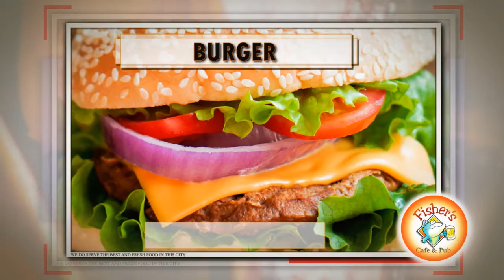Fisher's Cafe & Pub - Local Restaurant in Peninsula, OH 44264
1607 Main Street
Peninsula, OH 44264

Welcome to Fisher's Cafe & Pub

Nestled in the heart of the Cuyahoga Valley National Recreation Area, the historic village of Peninsula is a shopping, dining and recreational mecca for Northeast Ohioans and visitors from around the world!!

The village a national historic district, retains much of it's original character and
thoughshops, restaurants and galleries now fill the former general stores and railroad depots, there is still a certain "majesty" in the Western Reserve architecture of it's buildings.

Much of Peninsula's heritage flows from the Ohio Canal. On July 4th, 1827, Peninsula held a great celebration to welcome the first canal boats traveling from Akron to Cleveland. The Ohio Canal introduced Peninsula to Eastern and world trade. The sandstone quarries and mills and cheese factories soon prospered. Peninsula has the flavor of Eastern seaports with its fourteen "honky tonk" taverns and five hotels, along with the boisterous canalers who frequented them.